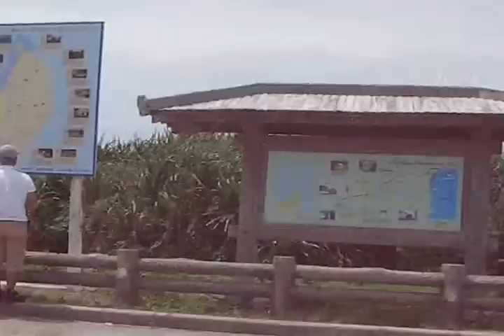Pink古井戸 - 「ファイナルアンサー」 (Final Answer)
「ファイナルアンサー」

作詞：このしろ
作曲：Pink古井戸
編曲：Pink古井戸
演奏：Pink古井戸

 すべてはきっと先にある
 後ろ向くより前がいい
 それなりにでも歩くこと
 できれば強く走り出せ

泣きたいくらい辛くても
 涙こらえて進むんだ
 苦しみに耐え　強くなる
 そして最後に笑おうよ

いつだって幸せなわけじゃないけど
 少しでも多ければいいな

※まだまだ先は果て無い世界
 　不安の中で立ちすくむけど
 　積み上げてきたカケラ集めて
 　見つけるんだよ　ファイナルアンサー

転んでもまた立ち上がる
 傷もいつかは癒えるから
 たった一つの体でも
 巡る未来は無限大

孤独に負けてしまう日は
 背中に愛を乗せてみて
 意識したとき気付くはず
 愛されてたということに

過ぎ去った思い出は戻らないけど
 だからこそ今からをもっと...

※遠回りでも　大バクチでも
 　もっと輝く未来にしたい
 　振り返っても　後悔はない
 　そこにあるから　ファイナルアンサー

 いつだって幸せでいたい

※ここからずっと見えない世界
 　変わらない空　変わる僕たち
 　いつも　いつでも　探し続けて
 　まだわからない　ファイナルアンサー

※不安だけれど　不満だけれど
 　明日を望み　笑っていこう
 　生きていくぶん集まるカケラ
 　探し出すのさ　ファイナルアンサー

　正しくっても　間違ってても

　きっと答えは　この手の中に...